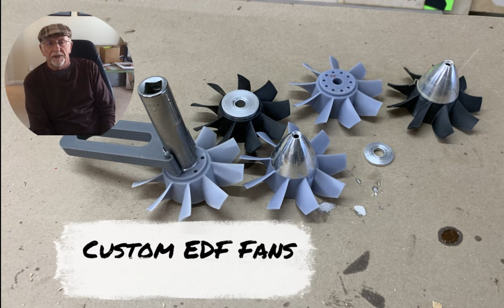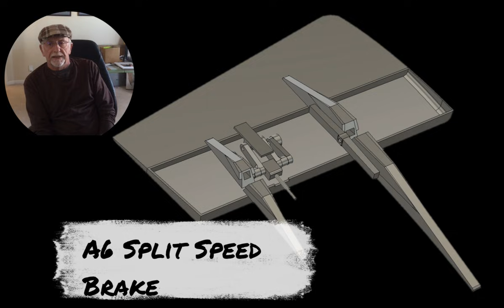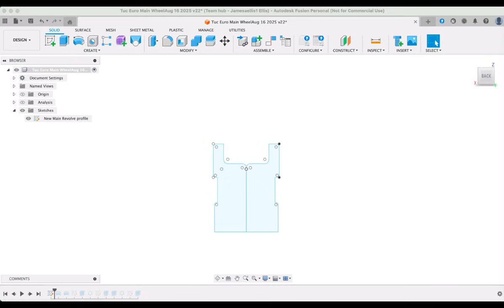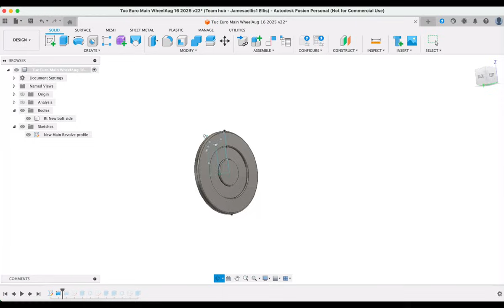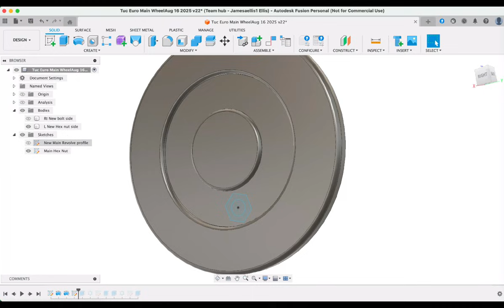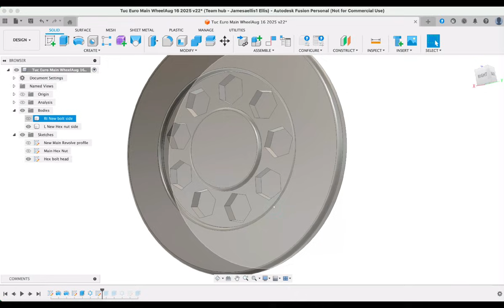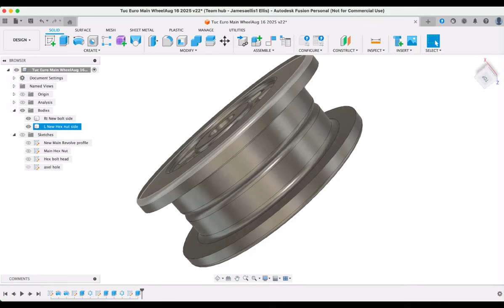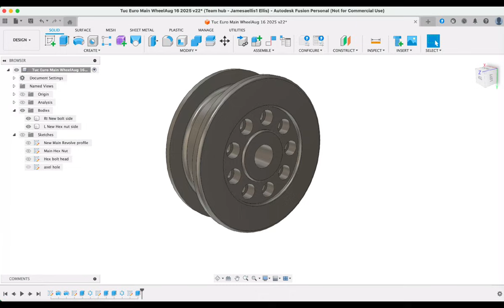Custom RC Scale Wheels & Parts Series Part 1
Build series for scale RC model parts. Part 1 design and make scale parts